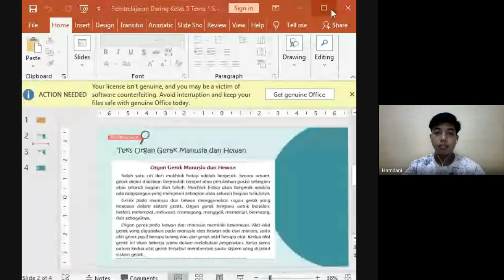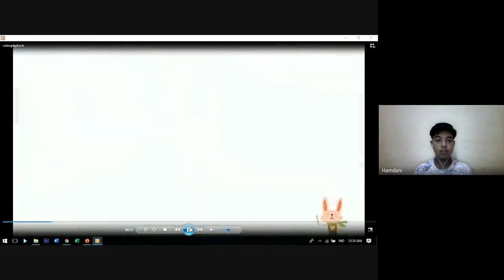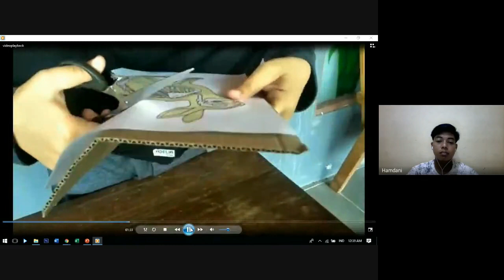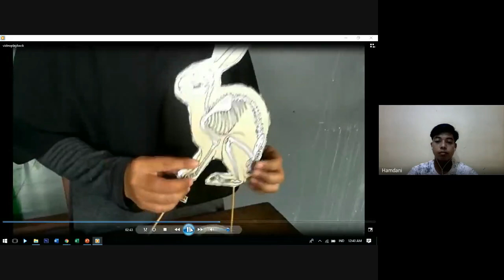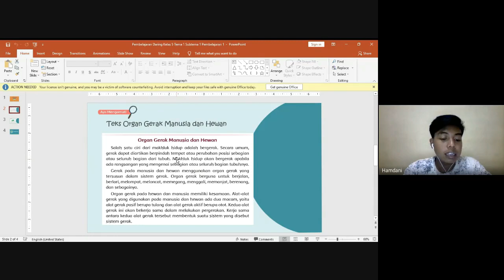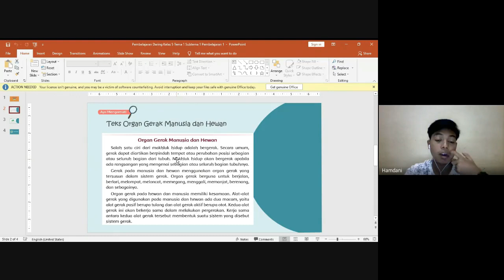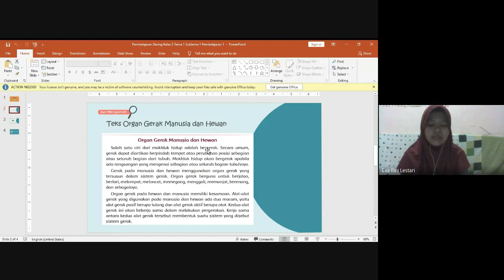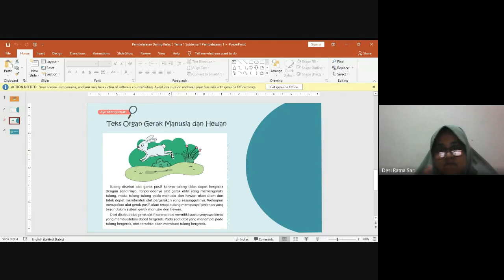Simulasi Mengajar Kelas 5 Tema 1 Subtema 1 Pembelajaran 1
Video ini merupakan video simulasi mengajar sistem daring dengan menggunakan media google meet sebagai syarat pemenuhan tugas mata kuliah Pengajaran Mikro yang diampu oleh Ibu Dyoty Auliya Vilda Ghasya, M.Pd